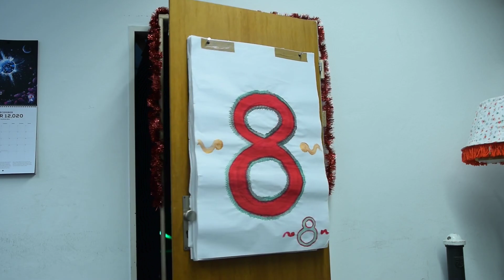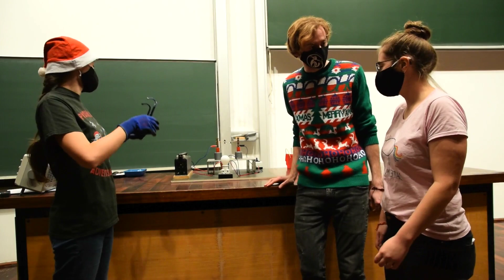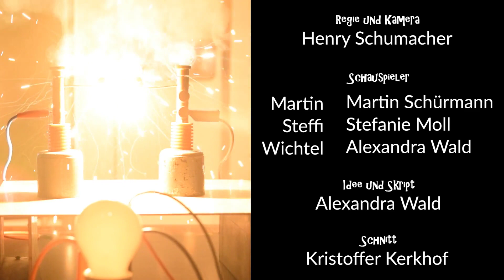Top 3 Weihnachtsbeleuchtungen | Physikalischer Adventskalender Uni Bonn Tür 8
Leuchtmittel ist nicht gleich Leuchtmittel. Die passende Weihnachtsbeleuchtung will gut durchdacht sein. Zum Glück kann der Wichtel Sie (und die WG-Bewohner) kompetent beraten!

Not all illuminants are the same. The suitable christmas illumination needs to be well-planned. Fortunately, the pixie can advise you (and the housemates) competently.

Iluminación no es igual a iluminación. La iluminación navideña se debe pensar muy bien. Por suerte el duende le puede dar buenos consejos a usted (y a los compañeros de piso).

--- Intro ---
Michael Caulwell